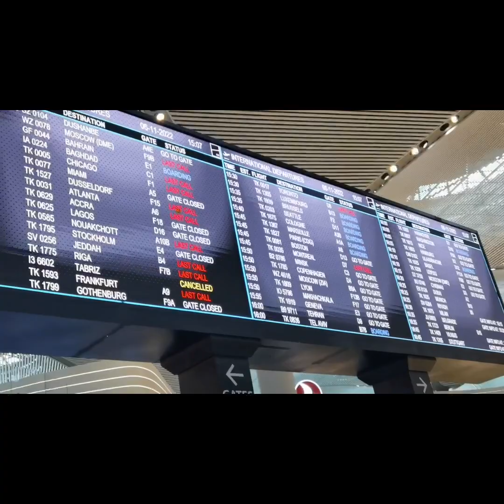Costa Venezia Turkey & Greece Day 8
Day 8 Istanbul back to Germany
Let's Travel Together as we have Autumn Break in Germany 🇩🇪❤️